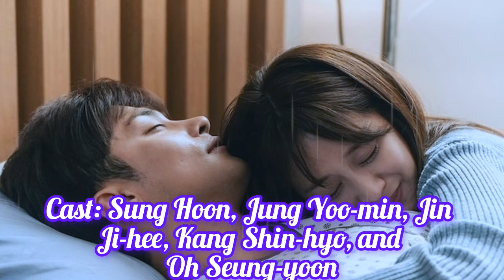Top 10 best popular romantic Korean drama on YouTube part 1 || Kdrama || High Facts 5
I will said you most popular romantic k-drama in Hindi dubbed

keyword ______________________________